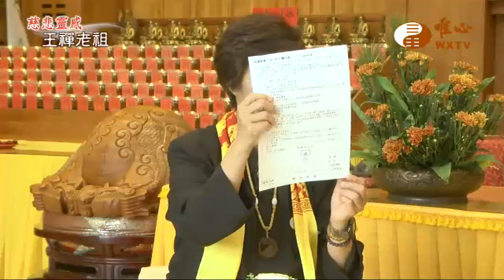元昭法師(六)【慈悲靈感王禪老祖159】｜ WXTV唯心電視台